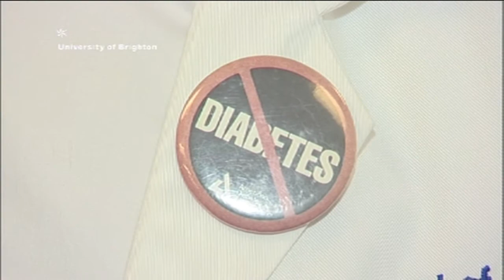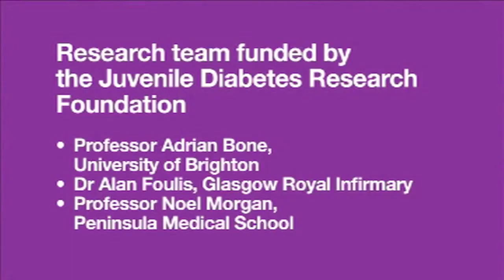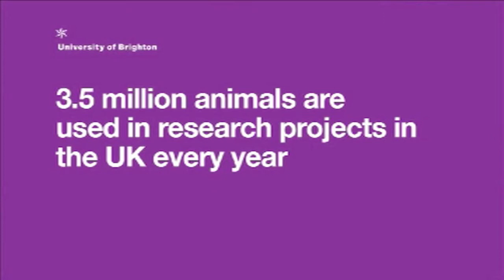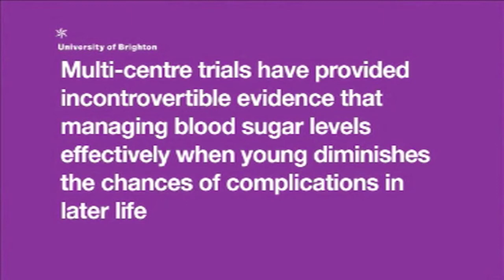Diabetes - searching for a cure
The Holy Grail for diabetes researchers will always be the finding a cure for this disease that affects more than 285 million people worldwide. It is only by increasing our understanding of the causes of diabetes and its complications , will we be able to move closer to discovering new drugs and treatments for people affected by this condition.
New studies have shown that viral infection may play an important role in triggering the development of diabetes , especially in children. This observation opens up the possibility of producing a vaccine that could ultimately significantly reduce the number of children who develop diabetes. Such a treatment could protect millions of people worldwide, from the impact of this life-long condition.
In the UK alone, there are almost three million people whose lives are affected by diabetes - costing almost £9 billion per year, a staggering figure that represents almost 10 per cent of the entire NHS budget.